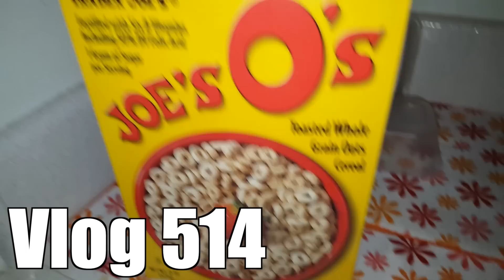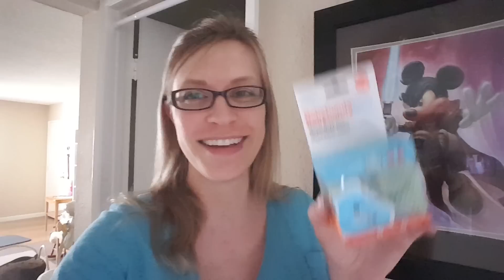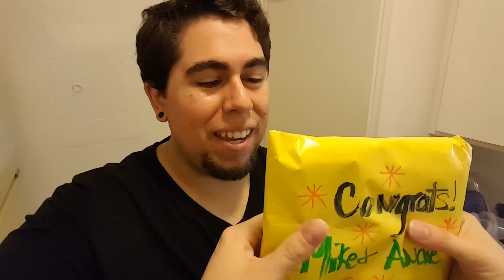FOLDING BABY CLOTHES | Vlog 514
A hamper full of clothes is normal. Hamper of baby clothes, different.

A daily dose of Andie's adventures at home! She is setting up and becoming MOM! Joing us today and don't miss out!

Send us a letter or drawing!